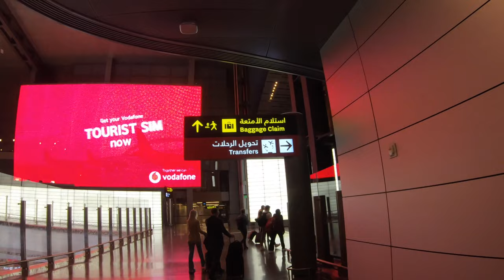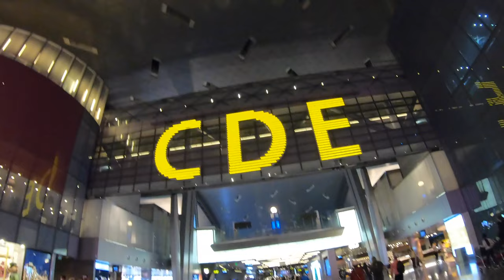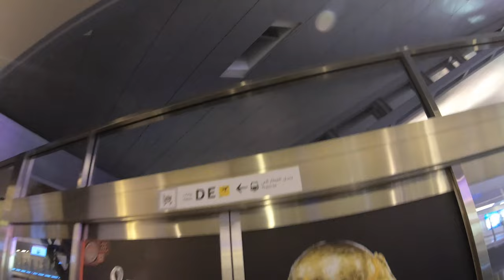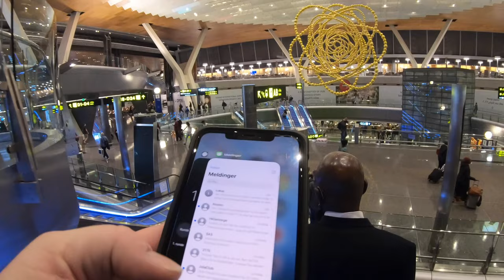Hamad International Airport, Entry and Exit, How to Transfer and Transit Guide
Hamad International Airport was only opened in 2014, and its freshness is apparent. It is situated just outside Qatar’s capital and the top condition, service, and order is noticeable from the beginning. Transferring to your connecting flight is easy and simple at Hamad International Airport. Hamad International Airport is an integrated facility where passengers are able to Arrive, Transfer and Depart in the same terminal building. Upon exiting your aircraft you have to go directly to airport's Transfer halls located at concourses A, B, C and D. Whether you’re transferring, arriving or departing, Hamad International Airport offers a smooth and effortless travel experience, enhanced by many different services and facilities.
In this video series I will give you the complete walk from Gate C12 to Gate D4 in Hamad International Airport with complete details and in depth walk through. Will show you the detailed map of HIA and take you through the experience of transiting at Hamad International Airport. So if you have a connecting flight in Doha, Qatar, this video will guide you through and give you some valuable tips. Just follow the instructions in this video, and you will easily find your way at the Hamad International Airport.